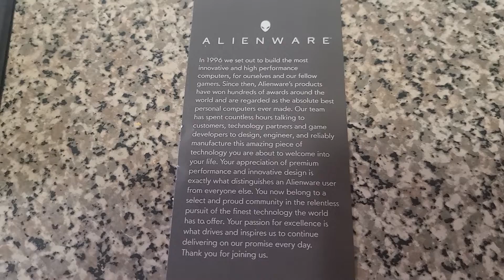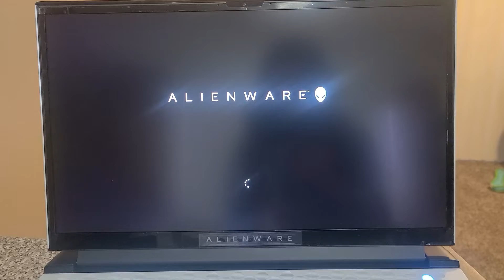unboxing the Alienware M17 laptop 💻